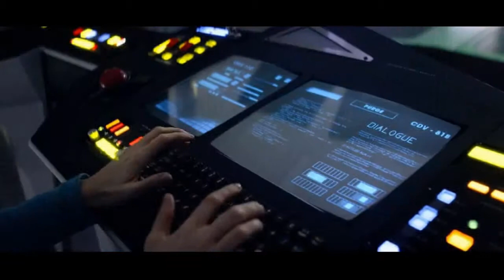USS Callister - Isabel Sepúlveda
White savior complex, white feminism, and white male hegemony in Black Mirror's USS Callister